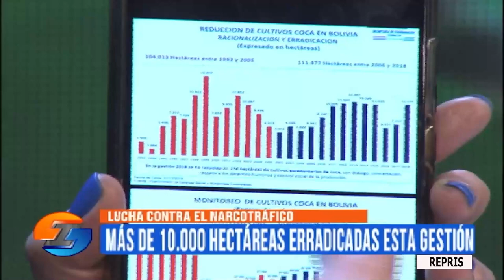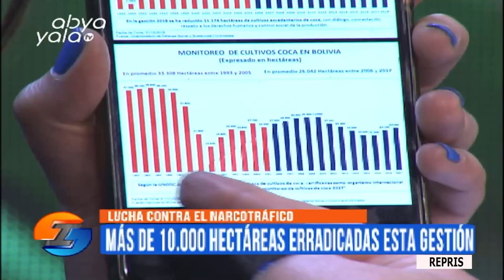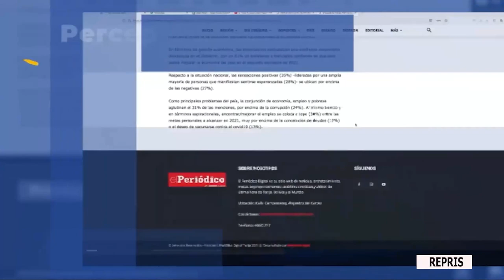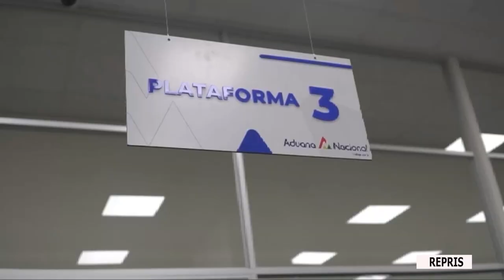Irreverentes, hablamos de la erradicación de coca en Bolivia y el crecimiento de la economía